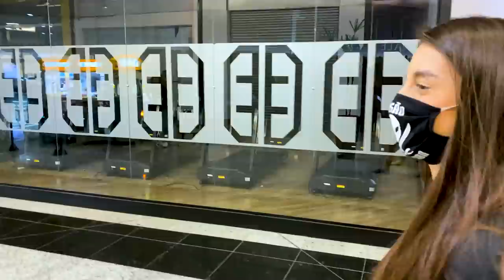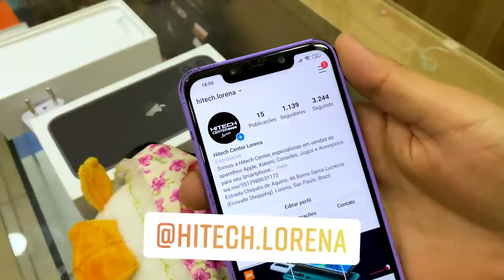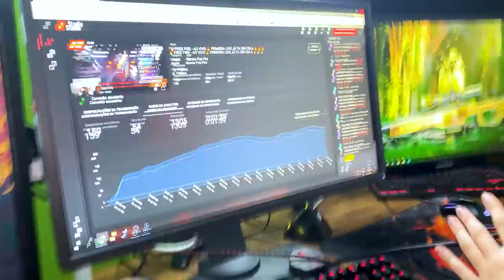Ela trocou o DIA DO SIM pelo IPHONE 11? (Ela CHOROU) ft. Mah Anzolini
Ela ganhou o desafio e foi presenteada!